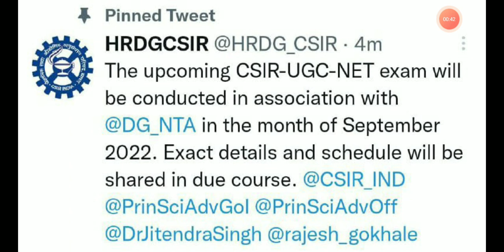CSIR UGC NET exam September 2022 ||sahpalityagi | CSIR life Science